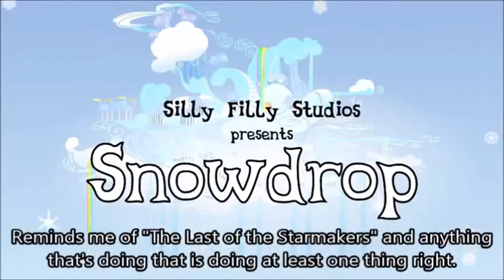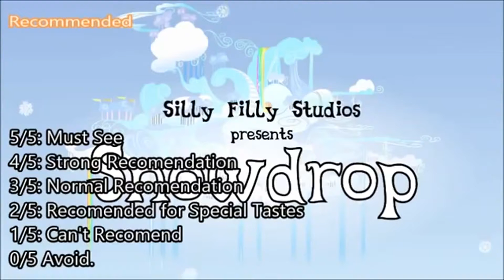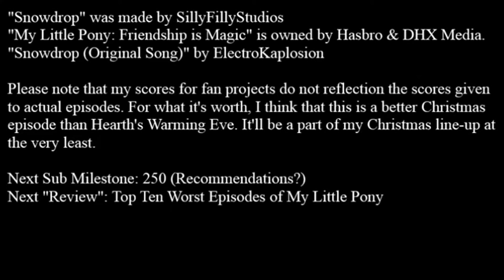MLP Fanfic Snowdrop Review 100 Sub Special 2